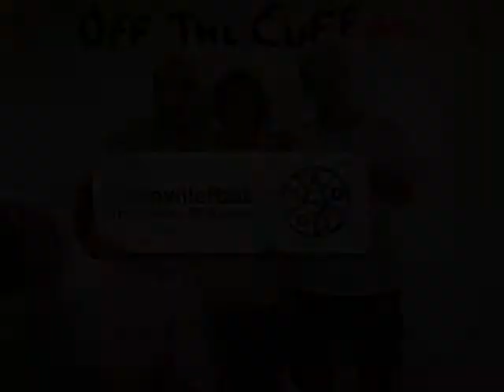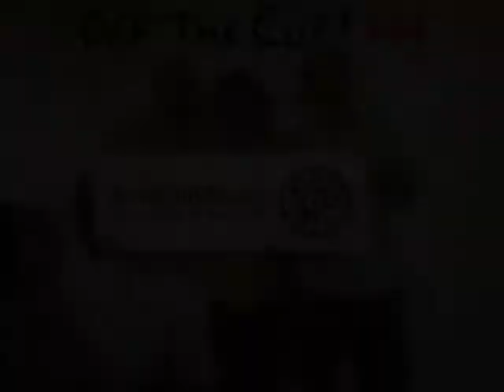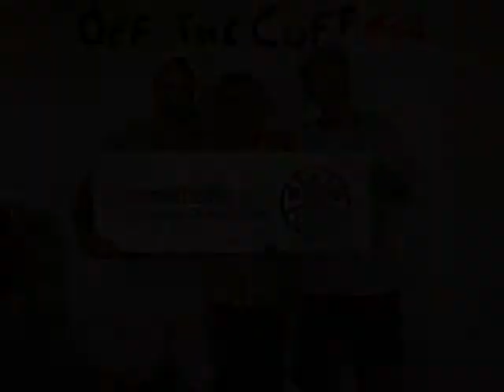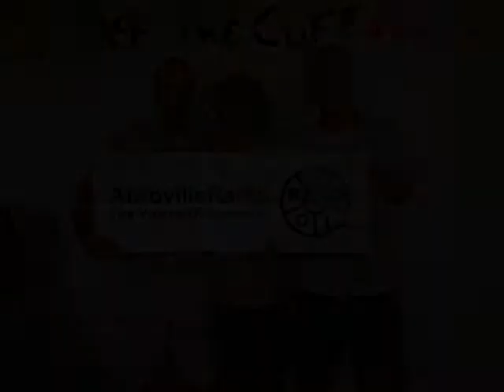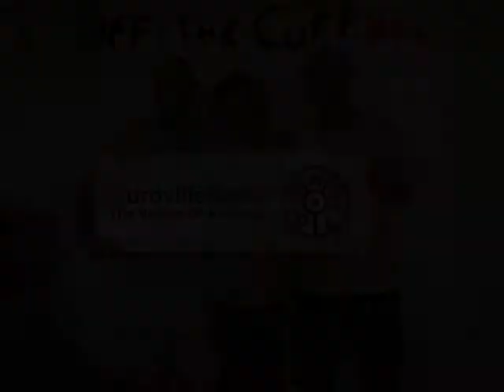Off the Cuff-44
This Friday regardless of our individual distractions we manage to note a few things like the odd coincidence of a computer bug in the Financial service system after Ganesh birthday Puja, a call for new members of the Unity Fund that describes needed skills but seemingly makes no demands for an economic vision or direction. We mention a debate on Auronet claiming that we should cut trees to save water?!! Meanwhile wells along the East Coast Road are increasingly turning saline due to salt water intrusion ... the only potential upside to this disaster is that it may effect the inflated land prices. Where to go for a cheap dosai in Auroville? We let you know and some loose talk on our food spots, and a short feedback on the recent Group Meditation called by the RAS and of course how to slash donate to keep the radio going and to support this and other programs at the Auroville Radio please visit the